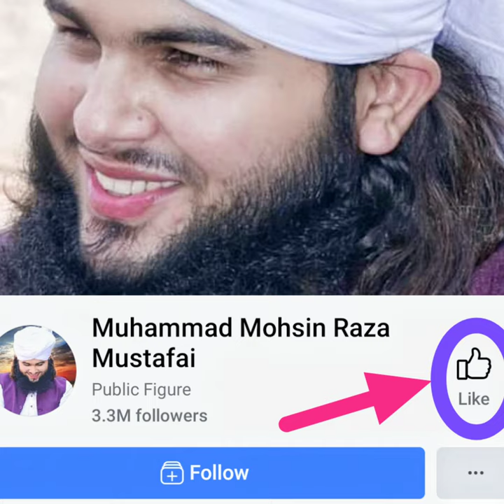Qaraz Denay Ki Fazilat | Mohsin Raza New Bayan